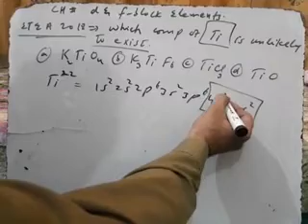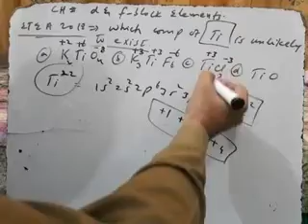Part.7) ETEA 2018 MCQs about variable oxidation state and different compounds of Transition Elements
ETEA 2018 MCQs about d & f block elements by prof Naseeb Rawan with concepts, logics & tricks